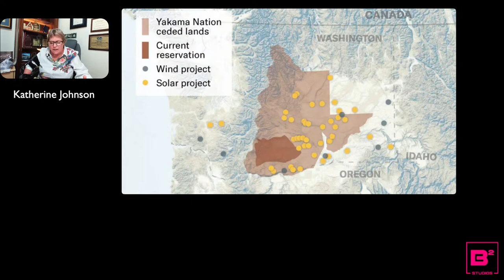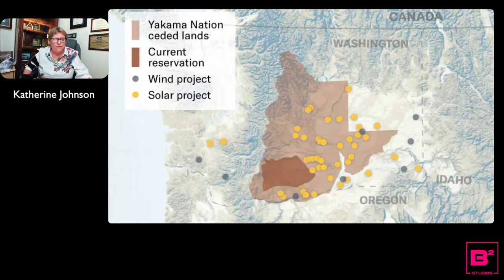The KJ Show Episode 81: Green Colonialism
As nations struggle to meet their climate pledges, an ugly truth has emerged. Too many renewable energy projects designed to reduce dependence on fossil fuels come at the expense of indigenous peoples.  These groups manage more than one quarter of  the world's land surface, yet they are rarely involved in conservation projects.

Even more alarming,  their rights curtailed in favor of industries who deforest land and otherwise harm the environment.  Indigenous communities also regularly have their rights stripped by conservation organizations who are meant to be stewards of the environment. This is called "green colonialism" creating another cruel irony in the quest for clean, green energy.

On today's show, Dr. Katherine Johnson will discuss the inequities associated with the West's emphasis on green energy at the expense of indigenous people's traditional rights. Please join the conversation on The KJ Show at 11 a.m. Eastern every Wednesday .

Be sure to sign up for Dr. KJ's Energy Rx, a free weekly newsletter that explores these energy topics more in-depth.